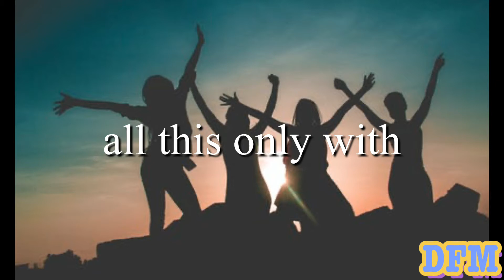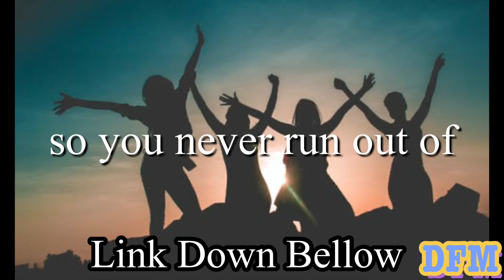Laccent - Freedom Trail Studio / Audio Library - DFM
Here 👇🏽👇🏽👇🏽